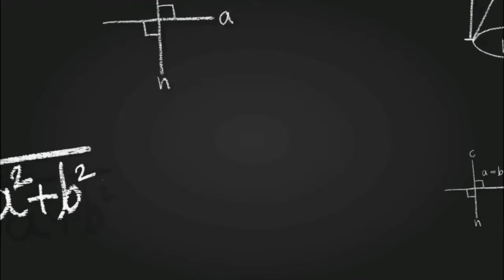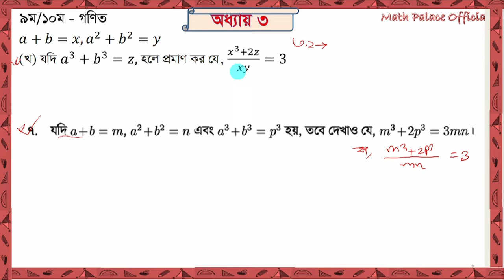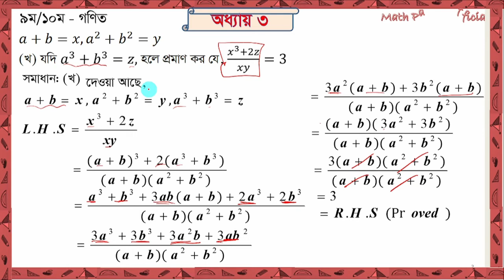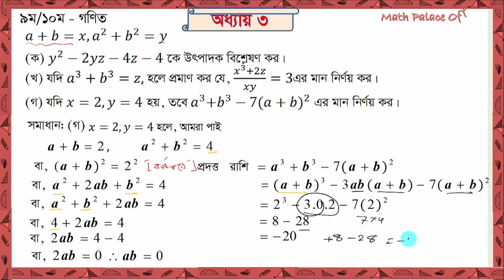SSC Math Creative Question 2022 | SSC Barisal Board 2022 | Chapter 3||বরিশাল বোর্ড ২০২২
ssc question paper solved 2021, Rajshahi board 2022, Barisal board 2022